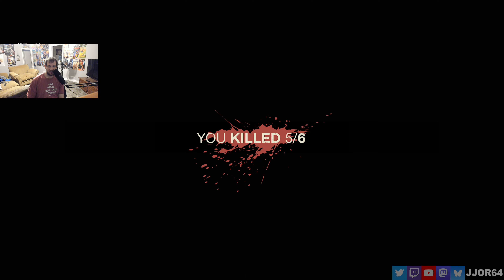Friday the 13th: The Game (Switch) - Online Games (6/1/24)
It's time for more Friday the 13th on Nintendo Switch!